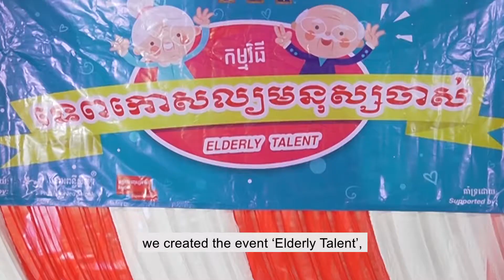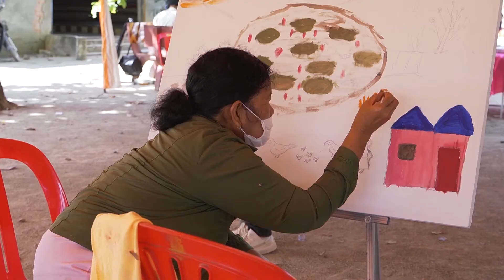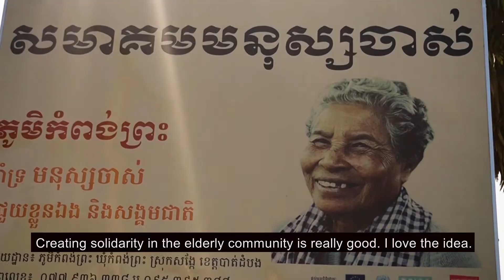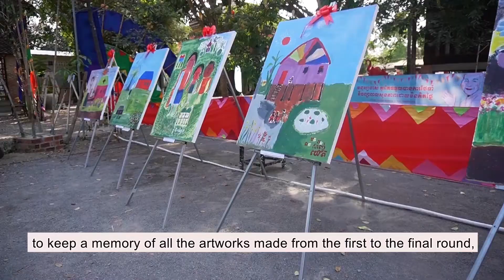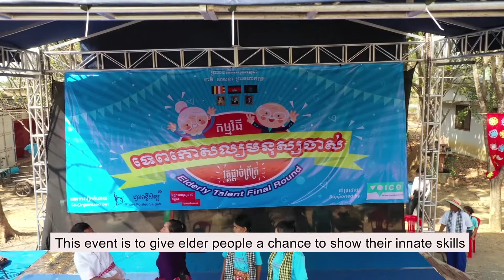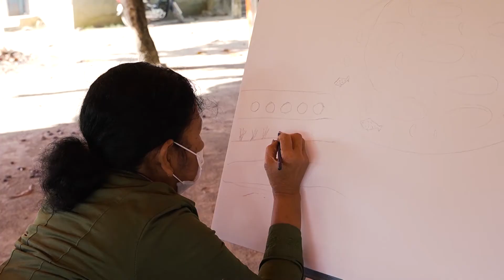Voice of Older People - Amplifying Voice through the Arts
Along with our main programs targeting the youth, this project aimed to use the arts as an innovative tool to raise awareness about the condition of the older Cambodians. This vulnerable minority is made of resilient survivors of the Khmer Rouge regime, who are often facing issues such as neglect, isolation, loss of self-confidence and lack of healthcare today. Thanks to community art workshops led by Phare students, the project gave the opportunity to make their voice heard through specific disciplines: contemporary theater, poetry, painting, photography and film making. Our goal: creating changes in behaviors and strengthening the link between younger generations and the elderly. We also aimed to enhance their active participation by placing them at the center of their own social development, encouraging the implementation of a National Aging Policy. Phare teachers and students volunteered to guide them and let them share ideas and experiences. Watch our video to know more!